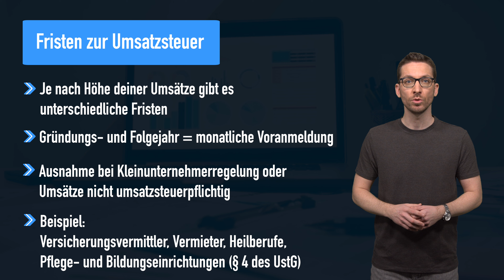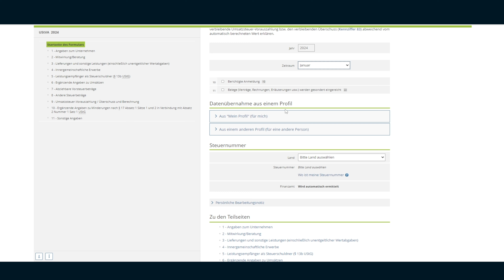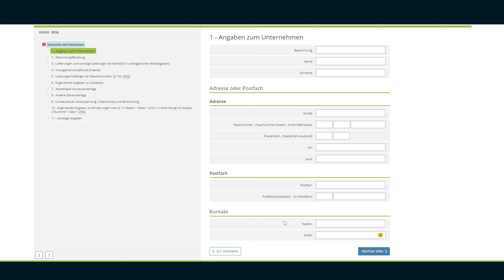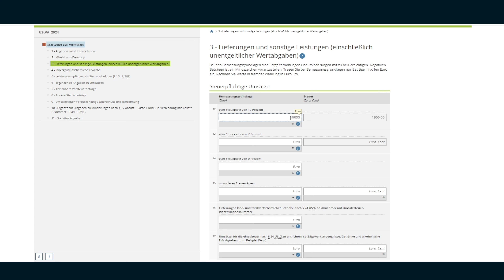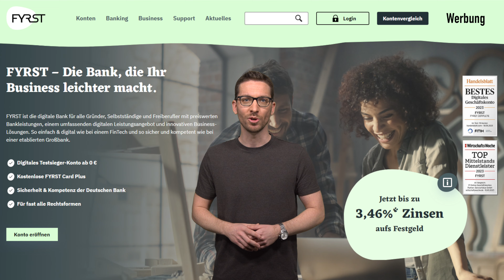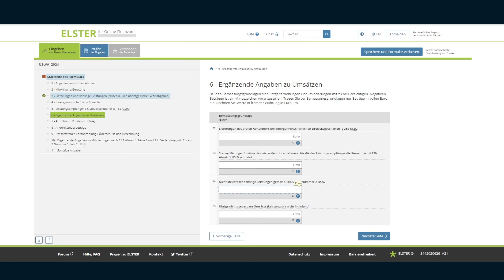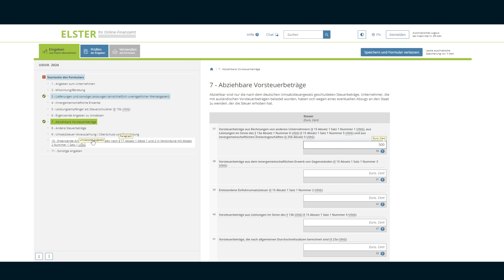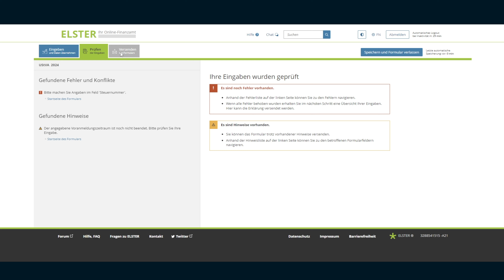Umsatzsteuervoranmeldung 2024 ausfüllen ✅ Elster Umsatzsteuervoranmeldung Tutorial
Anleitung: Umsatzsteuervoranmeldung ausfüllen 2024 Tutorial ✅ Elster Umsatzsteuervoranmeldung

Die UmsatzsteuerVoranmeldung 2024 in Elster online ausfüllen – geht ganz einfach mit diesem Tutorial - Jeder Selbstständige kennt sie und für die meisten ist es eine lästige Aufgabe, zu der wir in der Regel gesetzlich verpflichtet sind. Ganz egal ob also monatlich oder vierteljährlich irgendwann  möchte das Finanzamt unsere Zahlen in der Umsatzsteuervoranmeldung mitgeteilt bekommen – wie das geht und worauf du dabei achten solltest, zeige ich dir kurz und kompakt in diesem Video!
Herzlich willkommen auf unserem Kanal, mein Name ist Simon, ich bin der Finanznerd und heute zeige ich dir, dass eine Umsatzsteuervoranmeldung 2024 eigentlich ganz einfach sein kann, wenn man die wichtigen Felder kennt! Dazu nutzen wir die offizielle und kostenlose Variante auf  ElsterOnline.
Je nachdem wie viel Umsatz du erzielst bzw. wie viel Umsatzsteuer du ans Finanzamt abführen musst, gibt es unterschiedliche Fristen für die Umsatzsteuervoranmeldung. Im Gründungs- und Folgejahr gilt immer erstmal die monatliche Voranmeldung. Außer man wendet die sogenannte Kleinunternehmerregelung für sich an, wozu wir dir gern ein Video verlinken oder man gehört zum Kreis der Unternehmer und Selbstständigen, die keine umsatzsteuerpflichtigen Umsätze erzielen, wie z.B. Versicherungsvermittler, Vermieter, Heilberufe uvm., die alle im § 4 des UstG aufgelistet sind, auch dann kann man sich von der Umsatzsteuervoranmeldung befreien lassen.